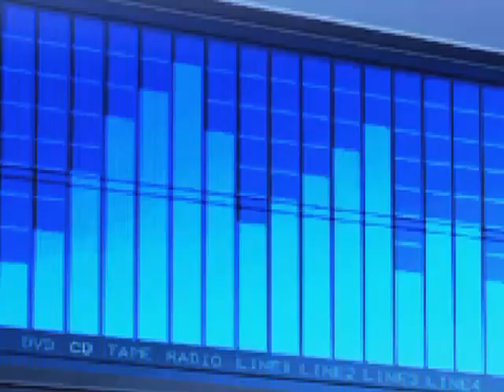Essa maneira - KAOMA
PUMP IT UP EXCEED(2003)　movie by PSP
Plz Play address add last "&fmt=18"